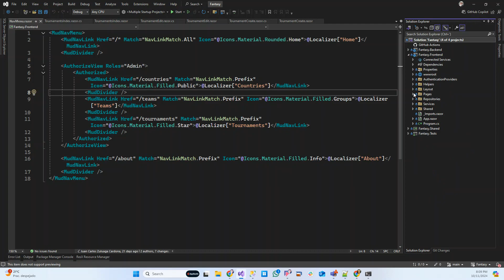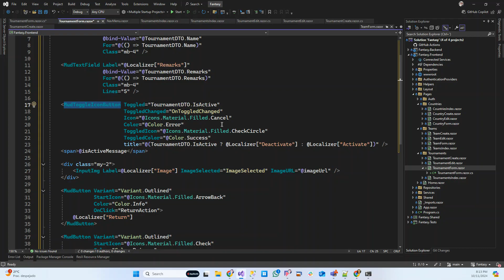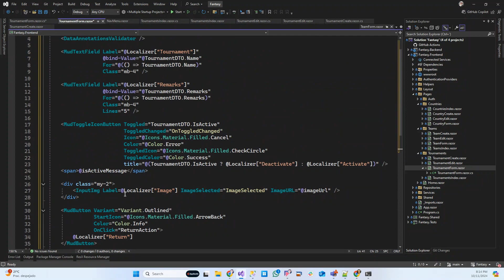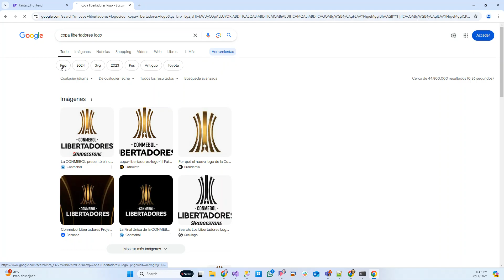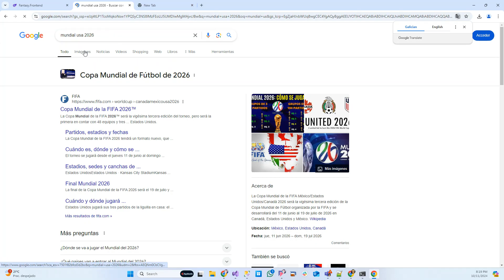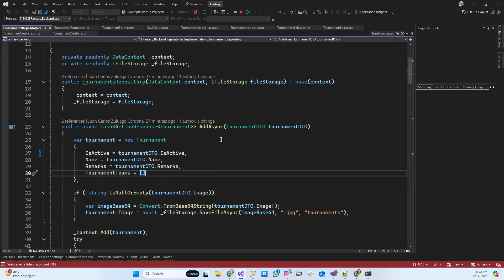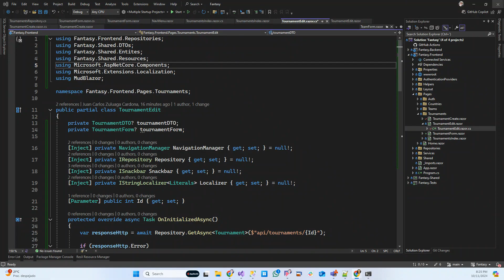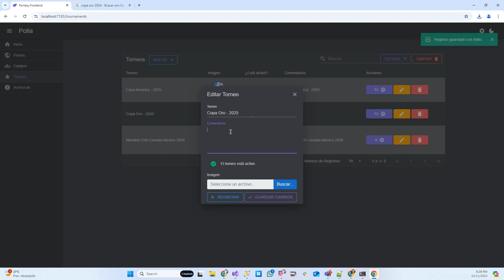Tutorial 75 - Parte 052 - Creando y Editando Torneos